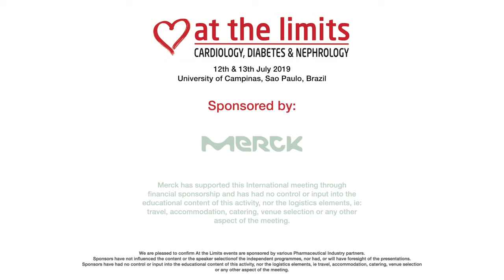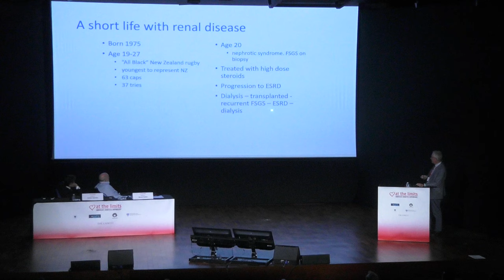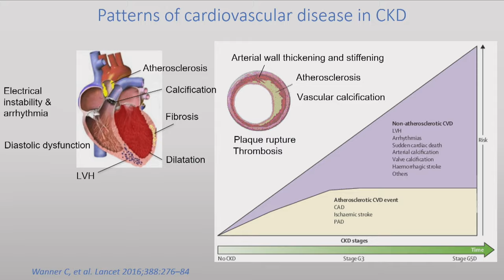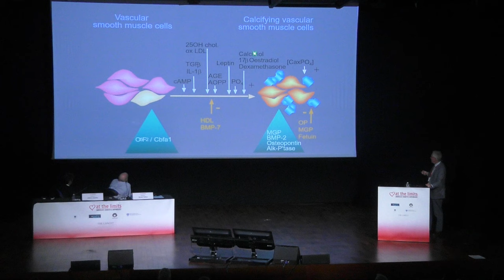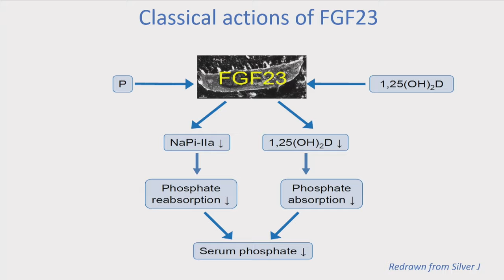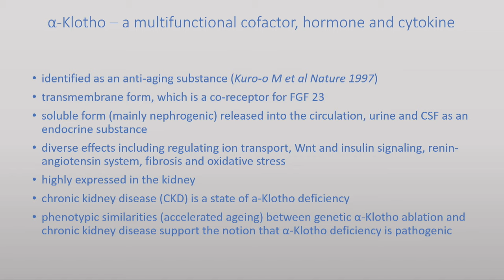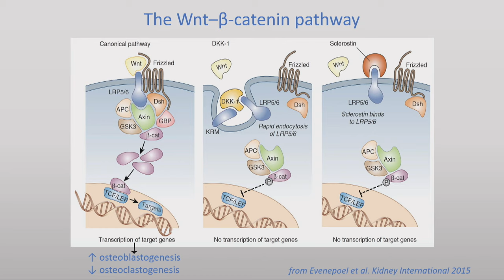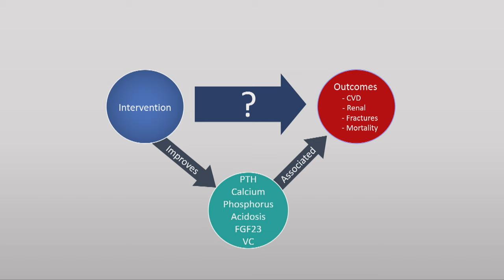Professor John Cunningham - Cross-talk between bone, kidney and vasculature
Cross-talk between bone, kidney and vasculature